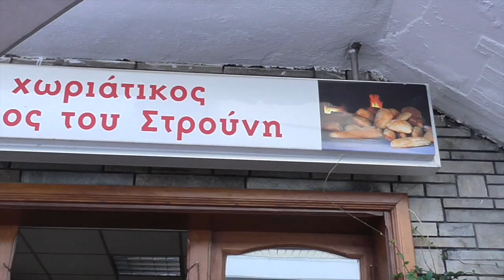A Boat Cruise Past Holy Mount Athos, Greece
The Athos Peninsula is six miles wide, extends 35 miles into the Aegean and terminates at Mount Athos, 6,600 feet which drops sharply into the sea. No road connects the peninsula to the mainland, access is only by boat. Scattered over this peninsula are 20 large monasteries, a dozen smaller communities, hermitages and about 2,500 monks.

The starting point for three-hour boat trips is Ouranopoli, a small town at the northern end of Athos. Women have been barred from the mountain for a thousand years and not even children are allowed! Mount Athos admits only men: 120 Orthodox visitors and about 10 non-Orthodox visitors each day.

The boat cruise lasts for three hours and motors along the peninsula, but It was almost impossible to hear the commentary given in different languages over the loud speaker; we resorted to just admiring the huge monasteries.

A big hello to Katarina from Belgrade who was very interested to be video'd.